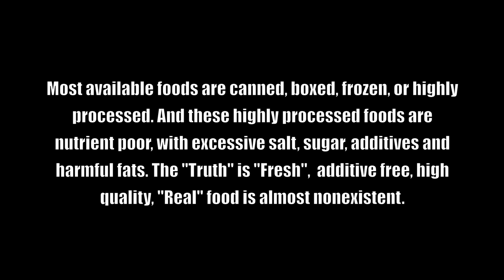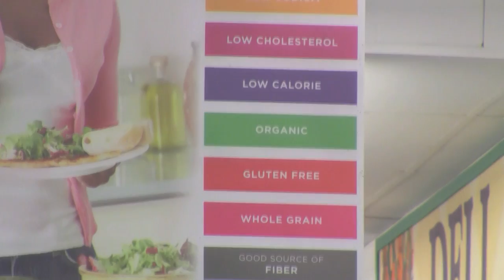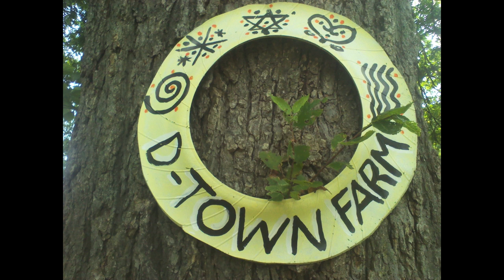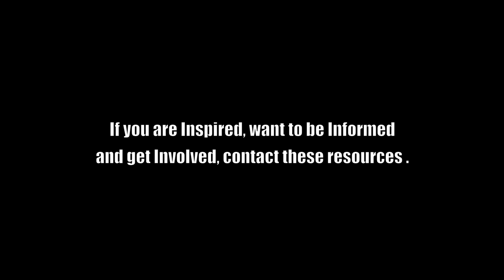Pathways 2 Food Justice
Pathways 2 Food Justice is a candid look into Detroit's Food System from the voices of community members, academics and urban growers addressing the issues that challenge Food Security of so called people of color and low economic communities in Detroit. Pathways leads right to the heart of the issues and calls us to action. This is an empowering video that leaves its audience accountable for its own health and justice.  A must see for Detroiters and  food justice advocates everywhere.